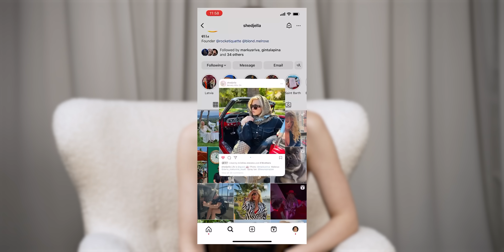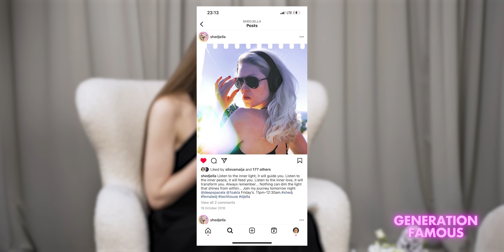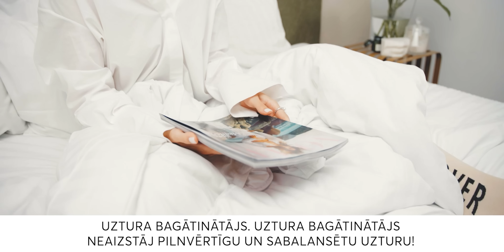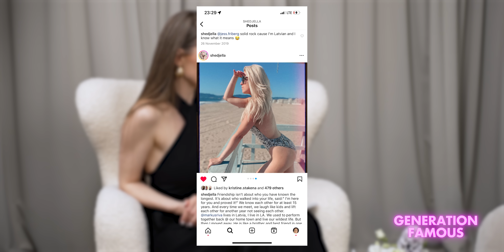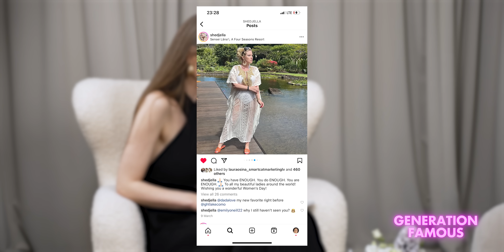#160 Elīna Fūrmane par Losandželosu, dzīves mācībstundām, mīlestību un Ellu pirms divpadsmit gadiem.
Paldies epizodes atbalstītājiem:
zīmolam "Pasqua"

un zīmolam "Magne B6"
e-MĒNESS APTIEKA, ar kodu: MAGNE  saņem 10% atlaidi Magne B6 Sleep un Magne B6 Fast.
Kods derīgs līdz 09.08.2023